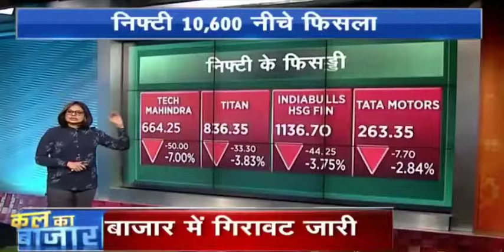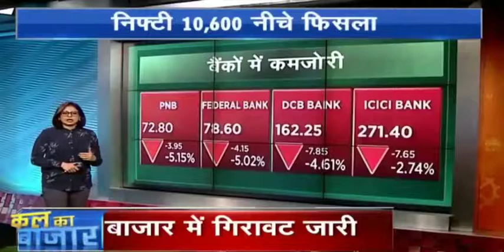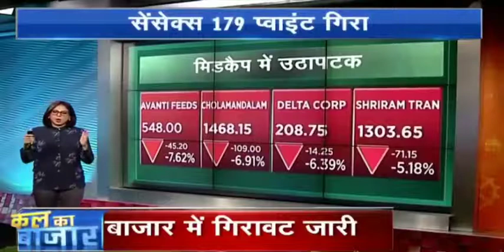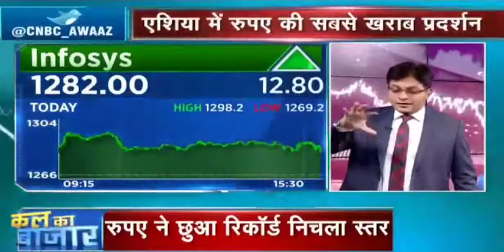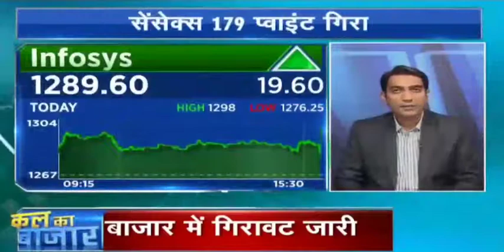KAL KA BAZAR WITH SIDDHARTH SEDANI VIEW ON MARKET AND LATEST MULTIBAGGER STOCK IDEA. 28 JUNE 2018.